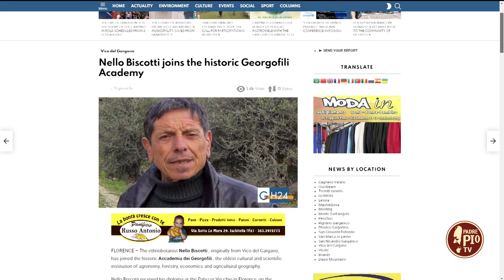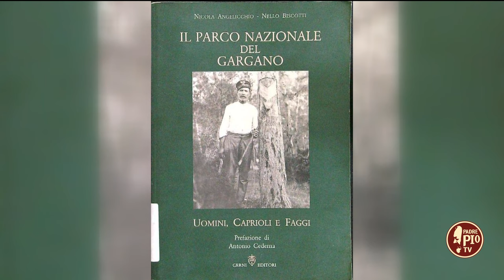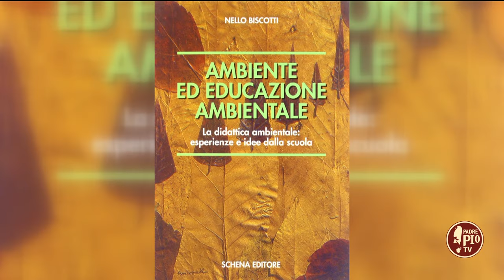Il prof. Nello Biscotti nuovo membro dell’Accademia Italiana dei Georgofili (30 Aprile 2024)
Le nuove nomine dell’Accademia Italiana dei Georgofili vedono il professore di Scienze Naturali Nello Biscotti insignito di questo importante riconoscimento. Agronomo, botanico, georgofilo, il prof. Biscotti ci ha parlato dell’importanza delle piante selvatiche nella storia dell’uomo.